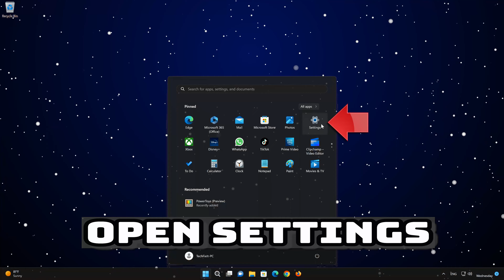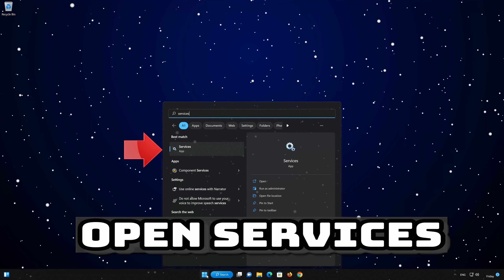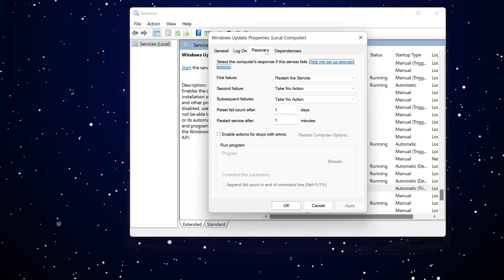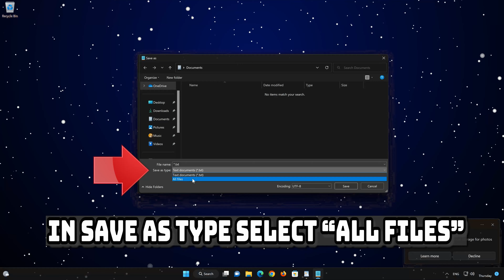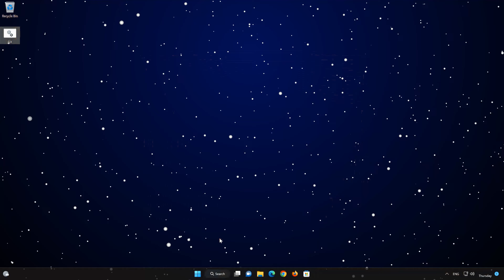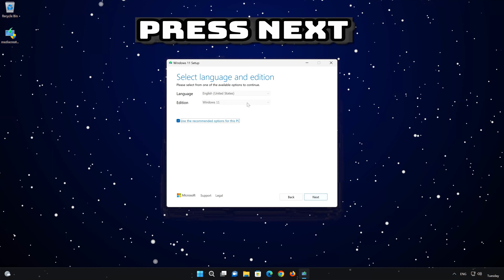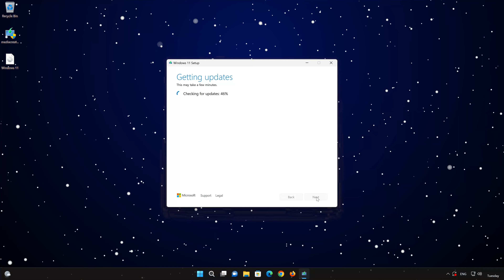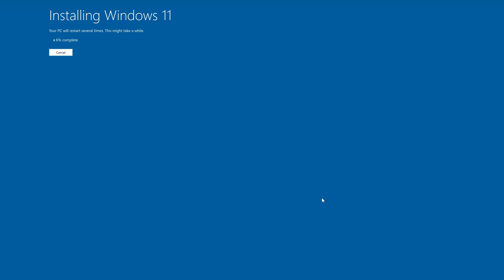FIX Windows Update KB5025239 Not Installing or Downloading In Windows 11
If you are having issues installing the latest windows 11 cumulative update, KB5025239. that implements the new Windows Local Administrator Password Solution as a Windows inbox feature.   this could be happening because your windows update database is corrupt. So in this tutorial you will learn several solutions that will help you install this update. In the first solution we'll use the troubleshooter tool to check for Windows update issues.